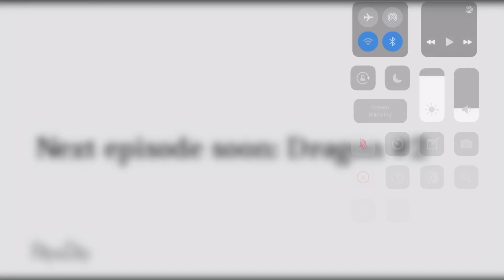Crew demo dragon 2 launch and dock